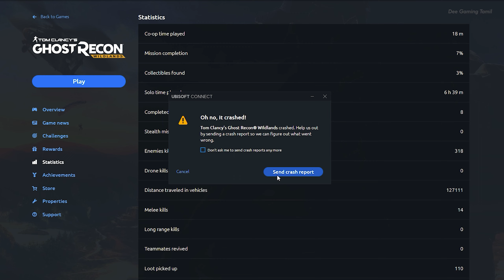(தமிழ்) El Emisario Major Intels | Tom Clancy's Ghost Recon Wildlands Tamil Gameplay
Part - 9

I Am Trying My Best❤

Pc Specs - :
Monitor - ASUS Tuf Vg259QR Gaming 25 Inch
Cabinet - Asus TUF Gaming GT301
Graphics Card - ASUS Dual GeForce RTX 3050 OC Edition 8GB GDDR6
SMPS - Corsair VS550 550-Watt
Cooler - Hyper 212 Black
Keyboard & Mouse - Cosmic Byte Dragon Fly Combo